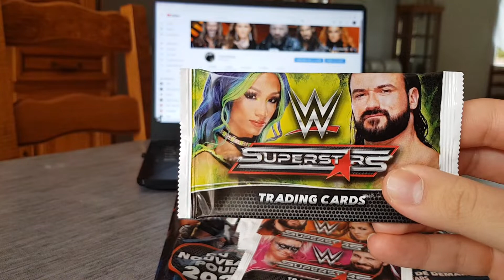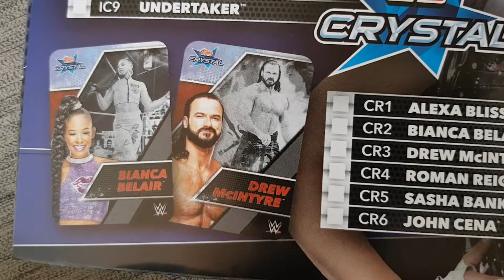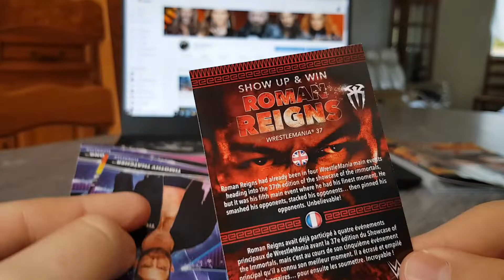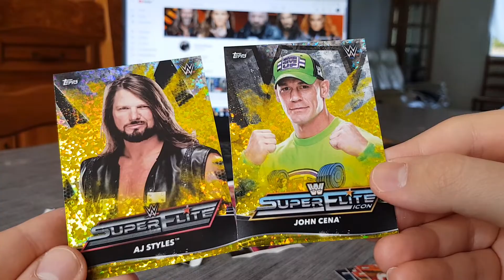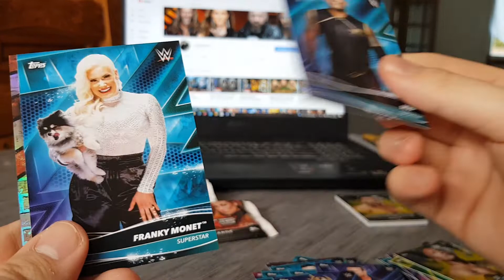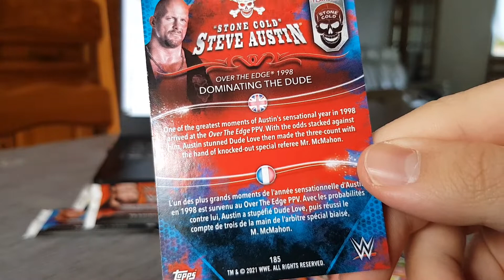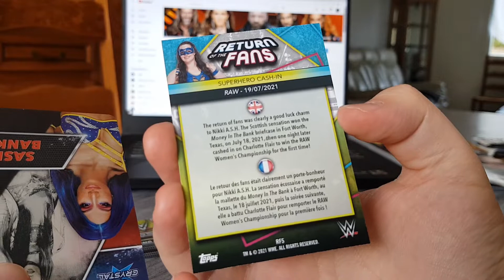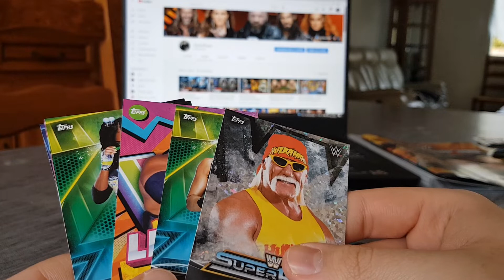[UNBOXING] WWE Superstars - Ouverture du Kit de démarrage + 10 Boosters !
WWE Superstars est une nouvelle collection de cartes qui est sortie en France depuis le 4 novembre dans la plupart des librairies et devrait bientôt être dispo également sur les sites de topps et d'Axel de WFF.

Après plusieurs jours de recherches, j'ai enfin réussi à trouver cette fameuse nouvelle collection de cartes WWE et je vous propose donc d'ouvrir le kit de démarrage ainsi que 10 boosters 💪

PS : Seul les kits de démarrage et les boosters sont actuellement trouvables en librairies et il est possible aussi d'acheter un display pour 60 euros. Pour le moment, rien n'est dispo sur les sites de topps et d'Axel pour cette nouvelle collection.

Les tarifs :

Kit de démarrage : 8,99€
Booster : 3€ l'unité
Display de 20 Boosters : 60€
Multipack HBK/Undertaker : 7,50€

Les sites de commandes :

Le site officiel d'Axel de WFF : wwetopps.fr
Le site officiel de Topps : topps.com